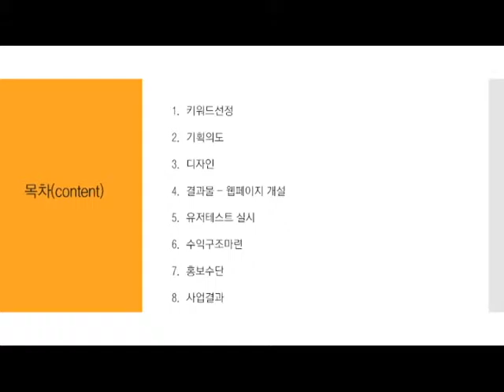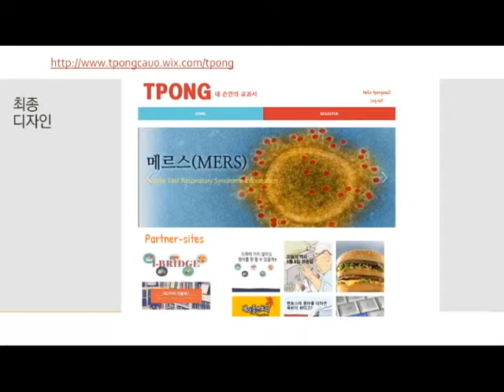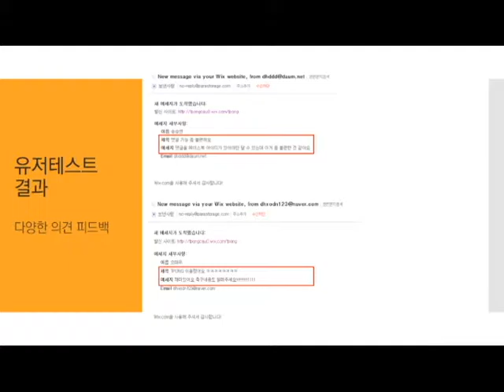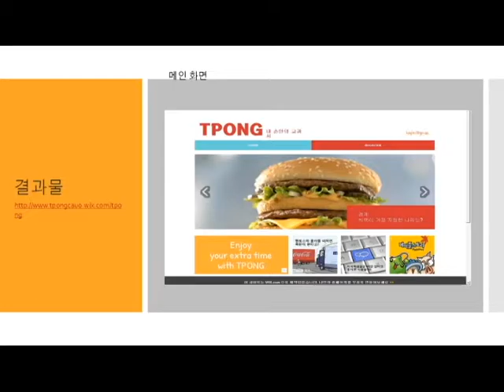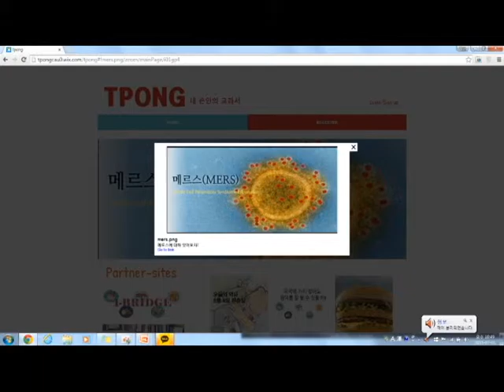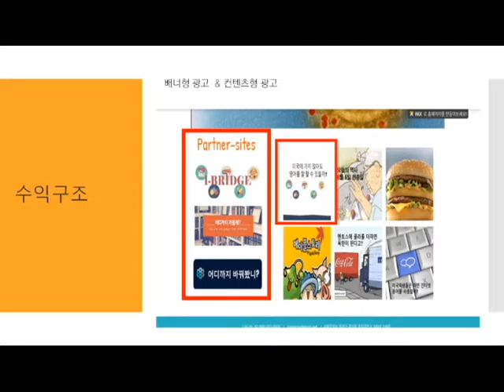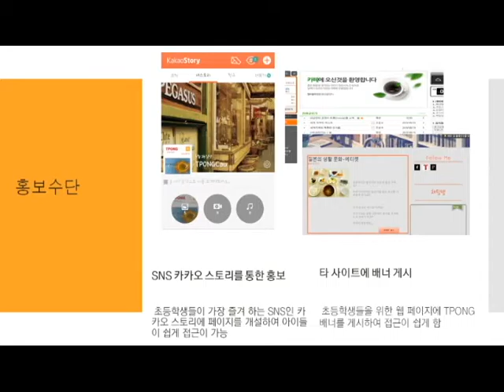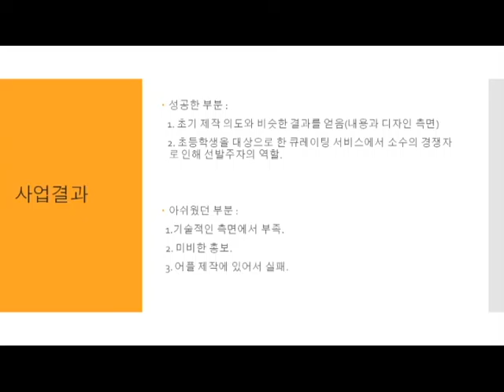2015 Strategic Management by Prof. Jong Hyun Wi : Education App Development Project (24)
2015 경영전략 by 위정현 교수 : 교육용 앱 개발 프로젝트
참가자 : 이지선, 홍준기, 김재훈

초등학생 종합 큐레이팅 어플리케이션